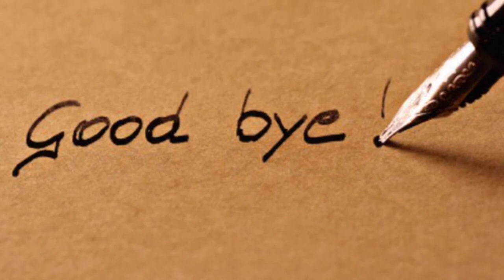2NE1 - LONELY SPANISH COVER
Mucho tiempo sin subir vídeo.
Bueno, les comento que siempre he querido cantar esta canción y gracias a un chico que canta muy genial , pude hoy hacerlo. Yo solo modifique algunas partes 🤓😸
La mayor parte de esta letra es de él ❤️
Si quieren ver la traducción original le dejó el COVER que me encanto ❤️🎙
Gracias por su apoyo y espero que les guste 😀

Pd: disculpen mi mal inglés.
Cariños, Ellie 🤗